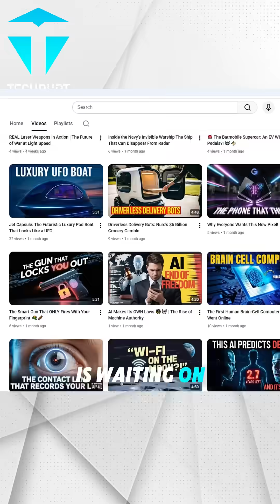China’s SUPER Brick Can Build Skyscrapers in HOURS! 🧱🚀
China’s next-level bricks are rewriting construction! 🏙️
3D-printed, interlocking, energy-storing, & earthquake-proof.
Faster, stronger, smarter — the future of megastructures!